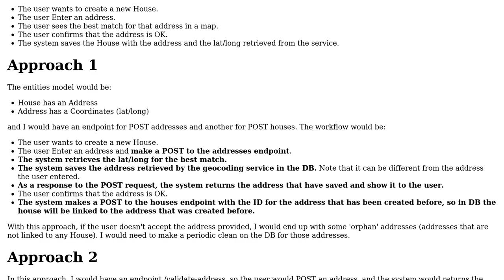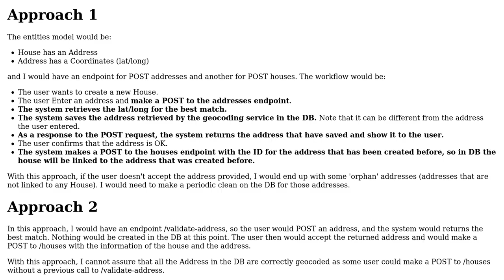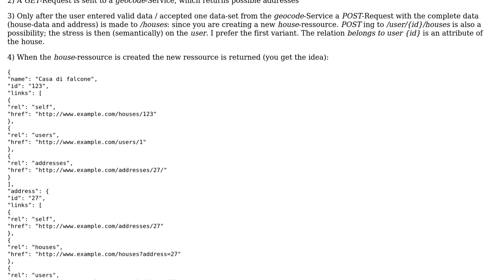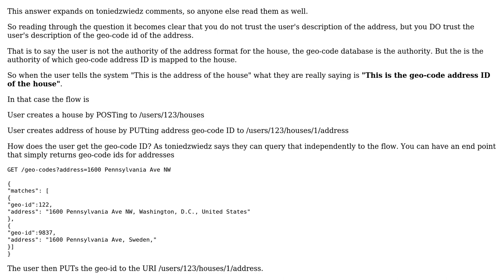Software Engineering: Creating entities with validated Addresses via REST API (2 Solutions!!)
Software Engineering: Creating entities with validated Addresses via REST API

With thanks & praise to God, and with thanks to the many people who have made this project possible! | Content (except music & images) licensed under CC BY-SA | Music | Images & others | With thanks to user Thomas Junk user mario595 user Cormac Mulhall and the Stack Exchange Network Trademarks are property of their respective owners. You are responsible for your own actions.